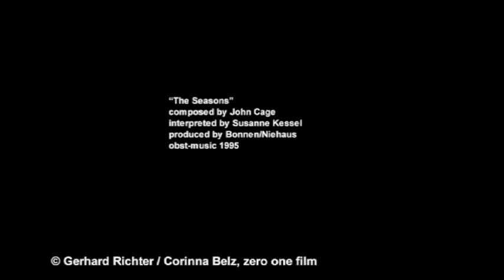Gerhard Richter: The Cage Paintings (2008)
Gerhard Richter's Cage Paintings at Tate Modern, London, UK
2008.

Das Video zeigt Gerhard Richters Cage-Bilder in der Tate Modern, London, Großbritannien.